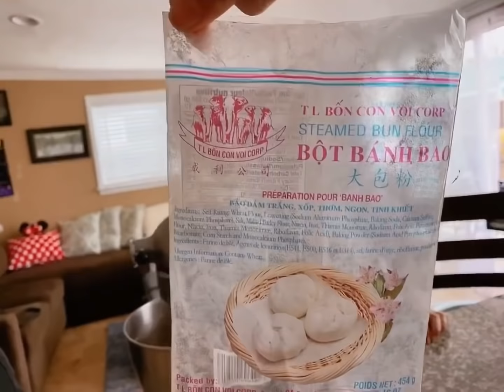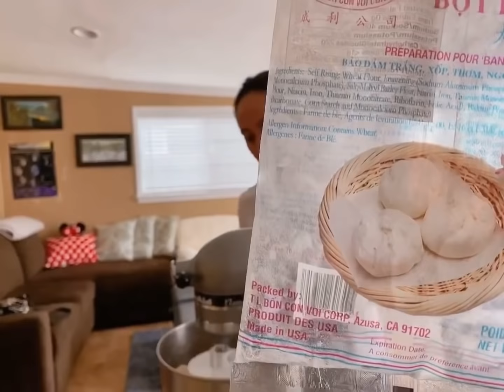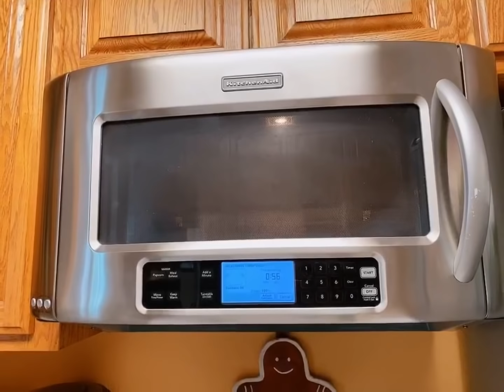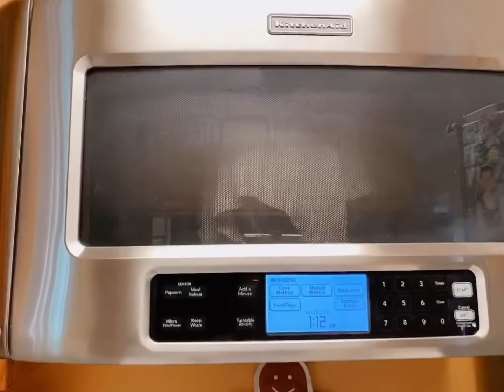Cách làm bánh bao ngon không đối thủ .